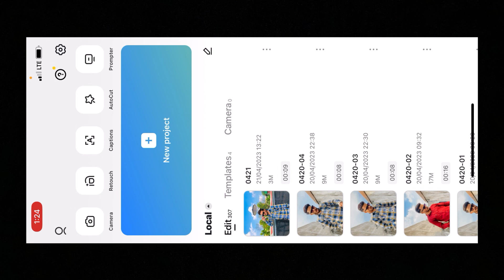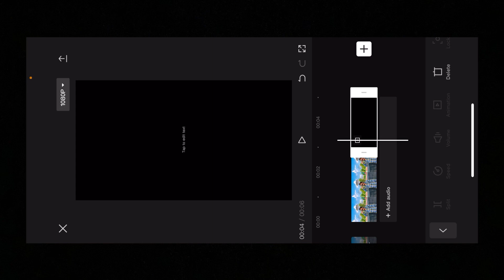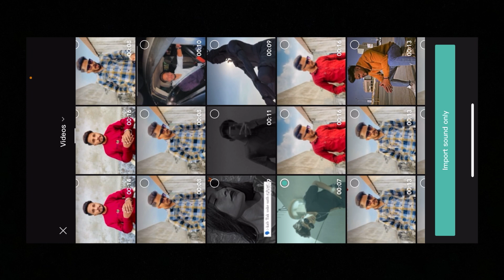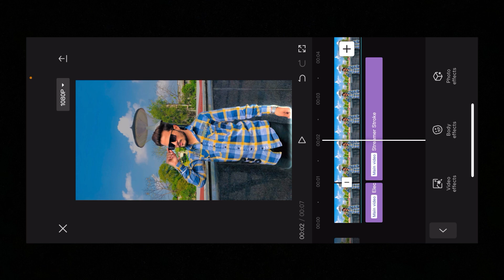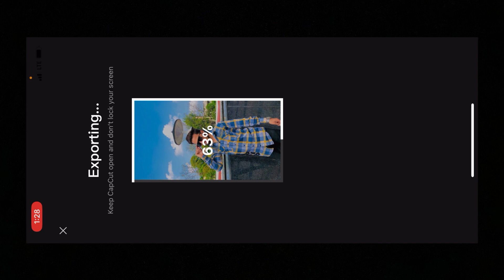Copy Share Trending Reel Editing on Android I Trevor Morris Hitserk's choice Original Audio Reel